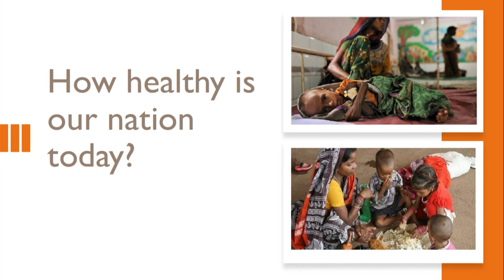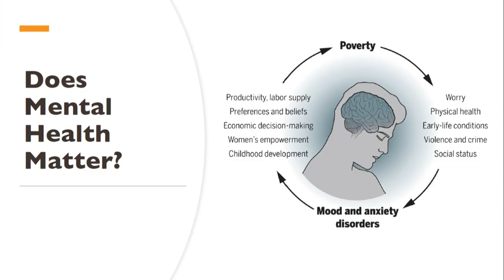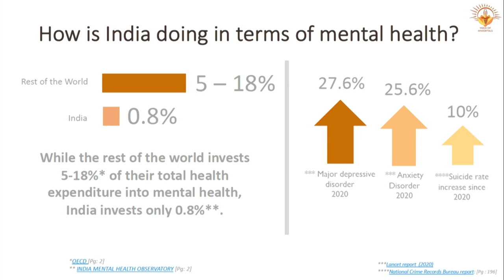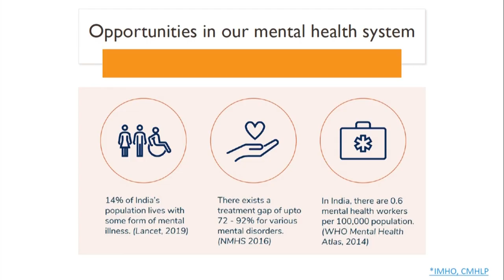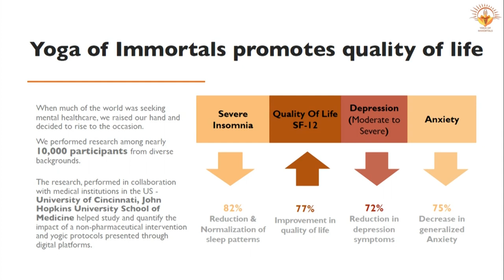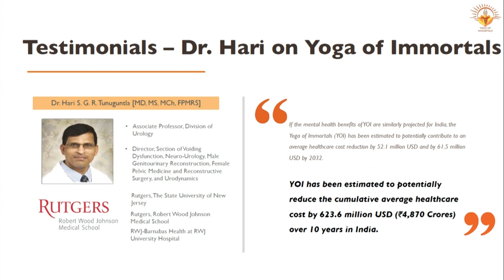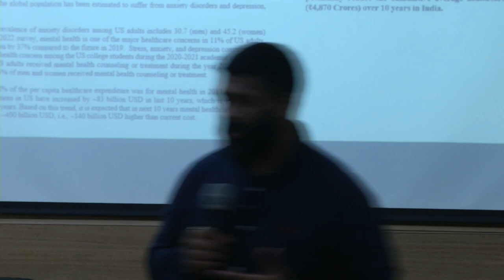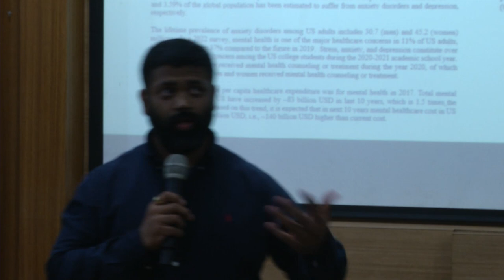Economic Impact of Mental Health - India by Ishan Shivanand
Video recording of a live lecture "Improving Mental Health through the Yoga of Immortals", delivered By Shri Ishan Shivanand ji on 3 Oct.